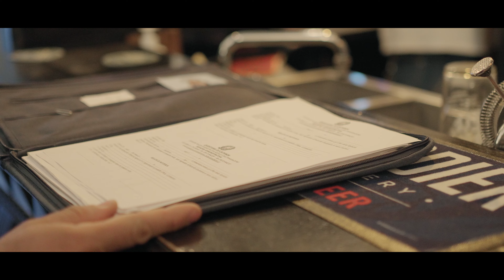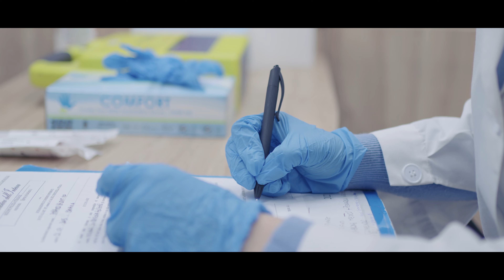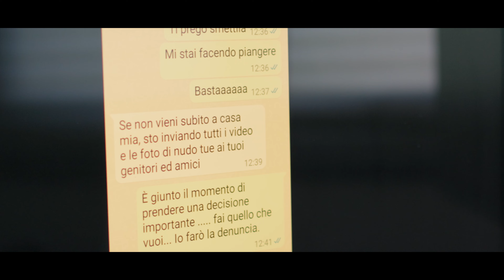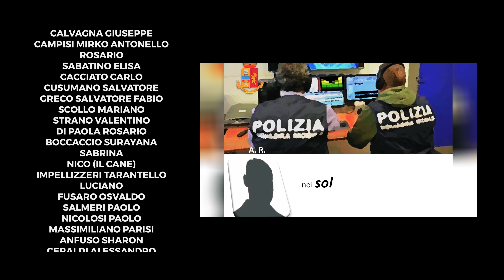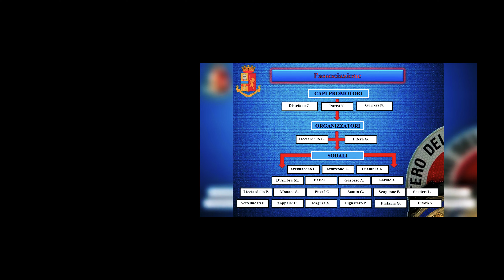Cortometraggio prodotto dalla Questura di Catania per la Festa della Polizia 2023.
La regia del cortometraggio è stata curata dal Vice Ispettore della Polizia di Stato Davide Catalano
Aiuto regista e storia scritta e dall'Assistente Capo Coordinatore Luca Gatto.

Location manager e Assistente alla produzione Sovrintendente Capo Giampiero Ceraldi.

Collaborazione esterna, direttore della fotografia Francesco Carrabino, Associazione Visione Arte e IntermediAction.
Tutti i ringraziamenti nei titoli di coda.